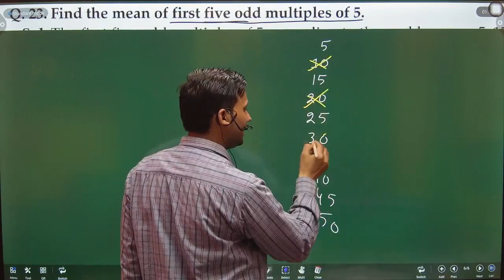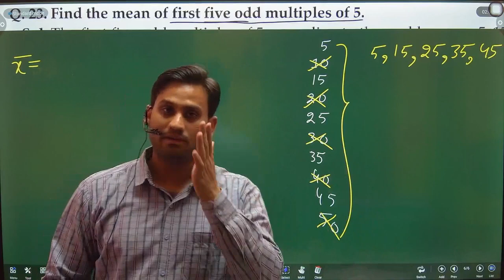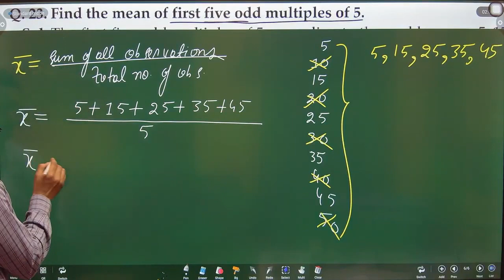Find the mean of first five odd multiples of 5.